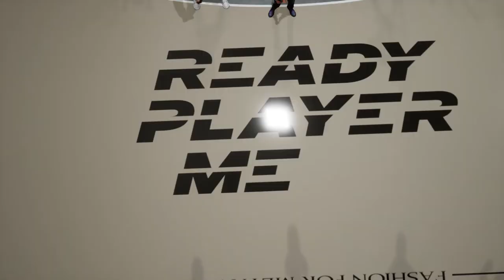Ready Player Me Partnership Fashion Dome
Fashion dome Celebration with Ready Player Me Team MetaWEAR